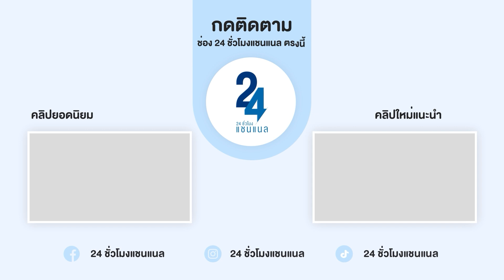ท้องกับเพื่อนสามี เป็นใครก็อยากมีชีวิตที่ดีใช่ไหม 24 ชั่วโมง แชนแนล(ดูเต็มจอ)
ท้องกับเพื่อนสามี เป็นใครก็อยากมีชีวิตที่ดีใช่ไหม 24 ชั่วโมง แชนแนล
ช่องยูทูบ 24 ชั่วโมง แชนแนล ขอขอบคุณทุกการติดตาม